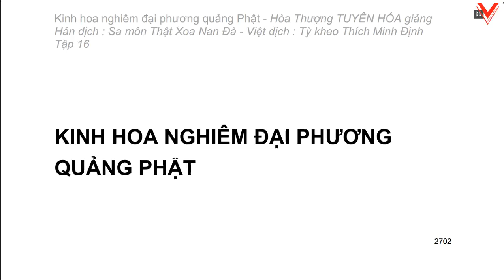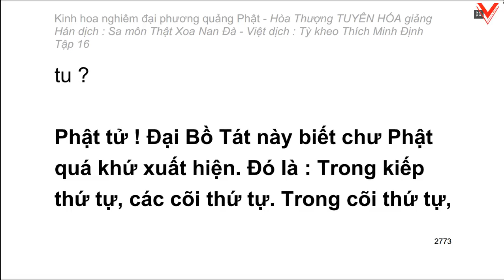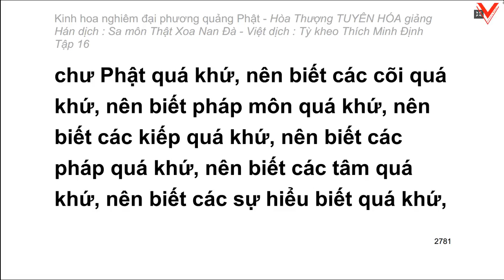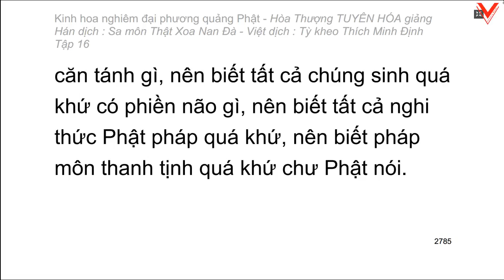Kinh hoa nghiêm - hoà thượng Tuyên Hoá giảng giải - Tập 16/25 (tiếp theo)